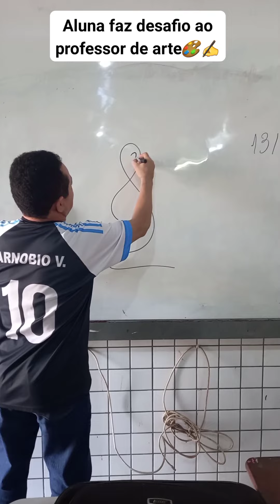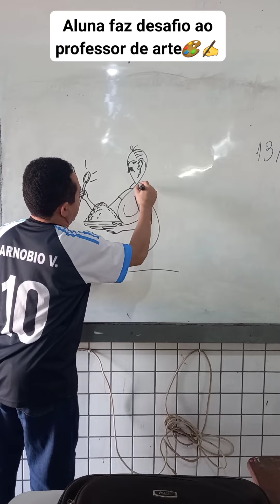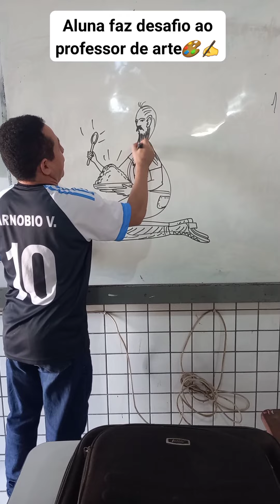Professor do Artista do Rabisco